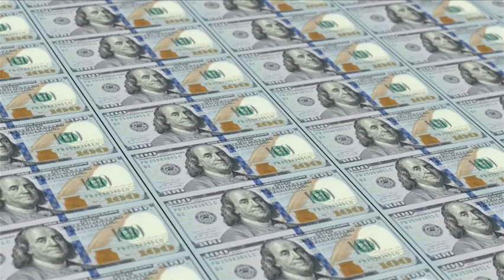돈과 행운을 가져다주는 말 7가지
1. 운이 좋아! 인생은 내가 말하는 대로 흘러간다

2. 땡큐! 고마워! 감사해야 할 일들이 연이어 찾아온다

3. 잘하고 있어! 좋아! 용기 샘솟는 주문으로 바라던 대로 된다

4. 더 좋아질거야! 응원 한마디로 실패도 성공으로 바뀐다

5. 기분좋아! 늘 좋은 일만 술술 끌어 당긴다

6. 굉장해! 대단해! 가치를 높이는 말로 상대의 마음을 사로잡는다

7. 돈이 정말 좋아! 돈에게 사랑받는 말로 돈이 쉴 새 없이 쌓인다